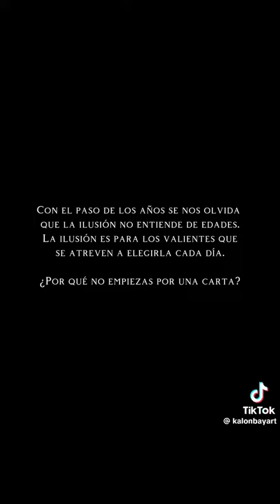Queridos REYES MAGOS 🥰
Video de NØNE